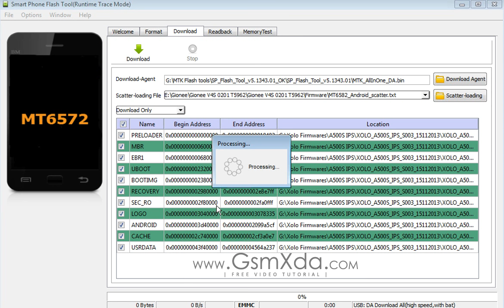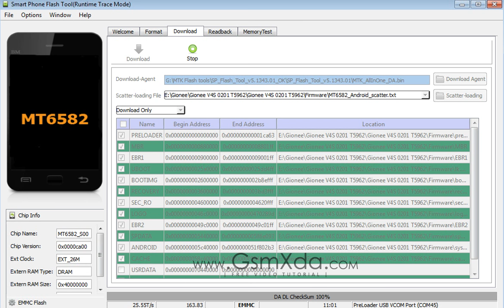Gionee V4S Flash done with flash tool by GsmHelpFul